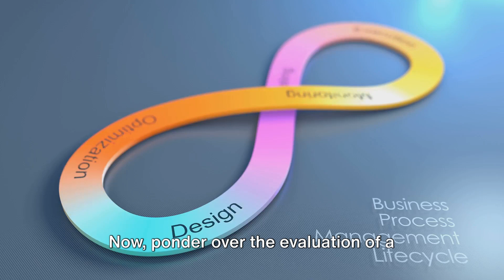Aiming for Continuous Improvement | Course Trailer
Course Summary:
Process Management Mapping and Improvement is a systematic approach employed by organisations to enhance efficiency, streamline operations, and optimise resource utilisation. It involves the detailed analysis and visualisation of existing processes to identify bottlenecks, redundancies, and areas for enhancement.

Through techniques like flowcharts, value stream mapping, and process modelling, organisations gain a comprehensive understanding of their workflows. This understanding serves as a foundation for implementing strategic improvements, such as automation, standardisation, and reengineering. Continuous monitoring and feedback loops ensure that the processes remain adaptable and responsive to evolving business needs.

Ultimately, Process Management Mapping and Improvement fosters a culture of innovation and continuous improvement within organisations, leading to increased productivity, cost savings, and customer satisfaction.

Course Objectives:
During this course, you’ll learn:
To gain insights into business procedures and their elements.
To employ techniques for process visualisation, assessment, and examination.
To outline procedures utilising a segment of Business Process Modeling Notation (BPMN).
To assess the functionality of a business process.
To implement methods for enhancing business processes.

This course is designed for anyone responsible for project management and continuous improvement within an organisation. It would be most beneficial for:
Business Owners
Project Managers
Operations Managers
Directors
Chief Executives
Team Leaders
Financial Managers
Risk Assessors
IT Consultants
Data Analysts
Change & Control Managers